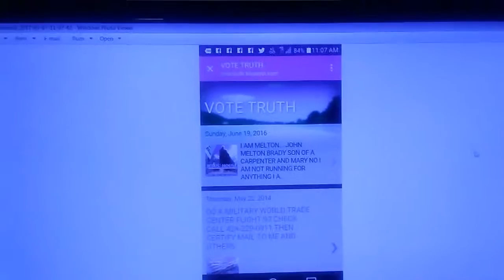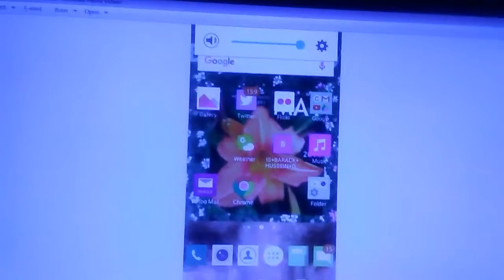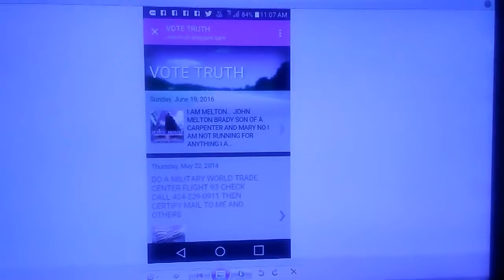AND ... OUR HIGHJACKED DEMOCRACY -B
9-11 FLIGHT 93 CHECK AND POST IN JUST 5 MINUTES... MAKE AND POST THE VIDEO OF WHAT YOU GET WHEN YOU DON'T GET ME JOHN MELTON BRADY AT THAT NUMBER. YOU CAN ALSO INCLUDE WHAT YOU GET WHEN YOU GO THIS IS WHAT I GET ON MY PHONE INTERNET.